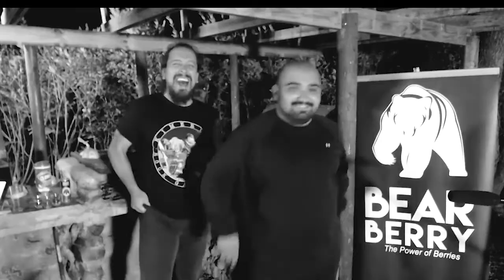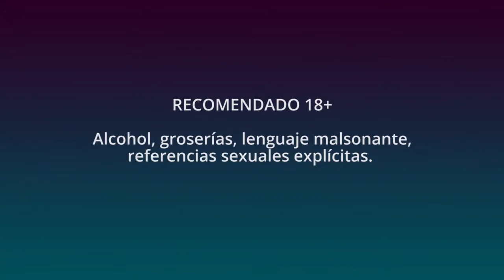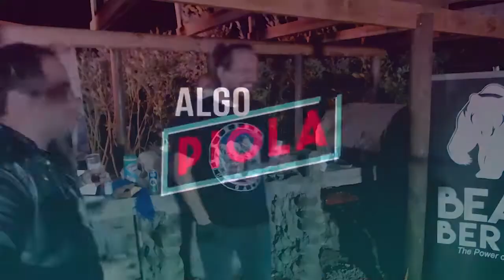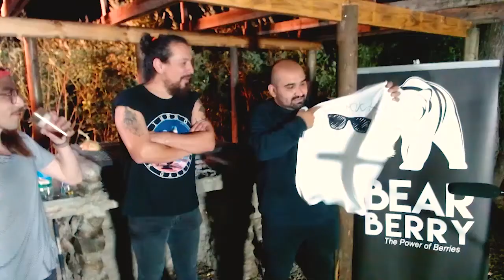Algo Piola con Kimeros: Experiencia, música y w3beo | Capítulo 2